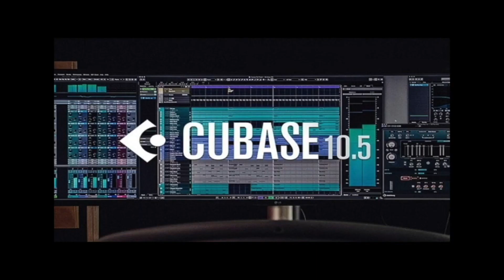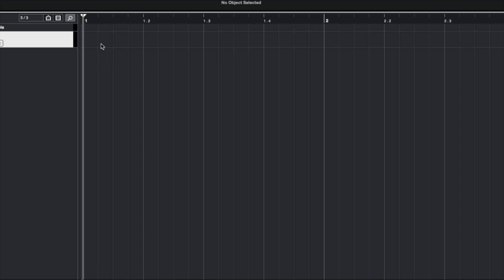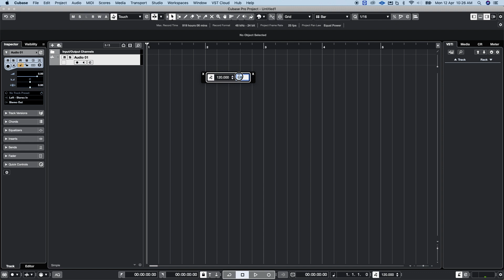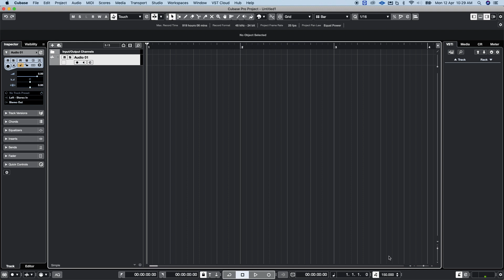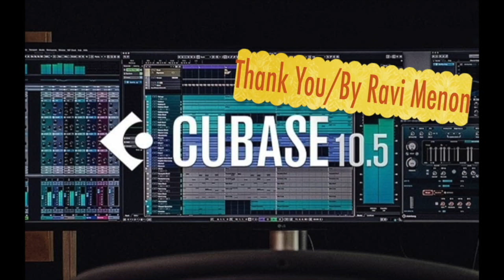Cubase Malayalam Lesson13 Ravi Menon Music Director. Cubase മലയാളത്തിൽ 13.രവി മേനോൻ സംഗീത സംവിധായകൻ.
Cubase in Malayalam. Lesson-13
Cubase മലയാളത്തിൽ. Lesson-13
Ravi Menon Music Director.9894672172.